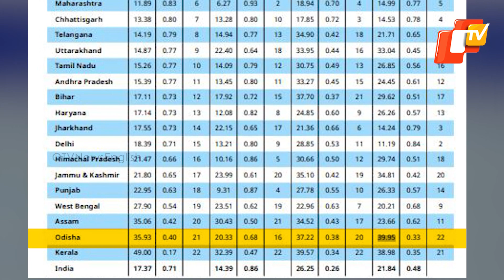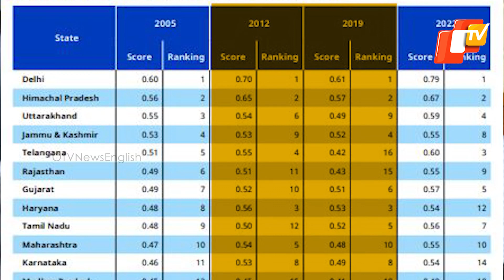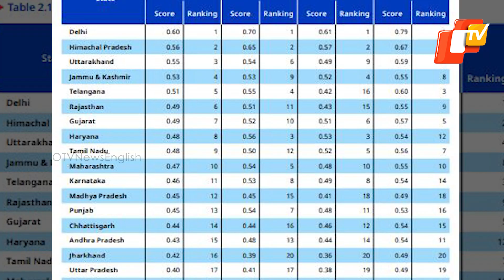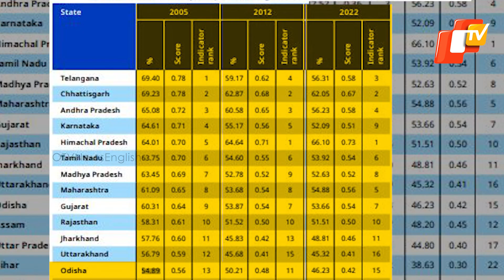Odisha At The Bottom In Employment! Unemployment Among Youths Highest In State: ILO Report